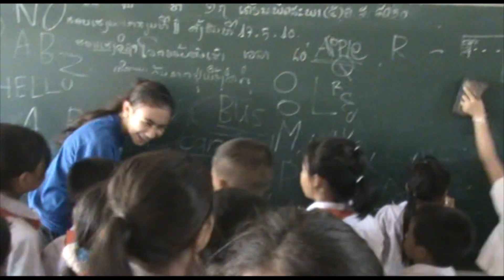CHIJSTC 80th Anniversary: Persons For Others (5/8)